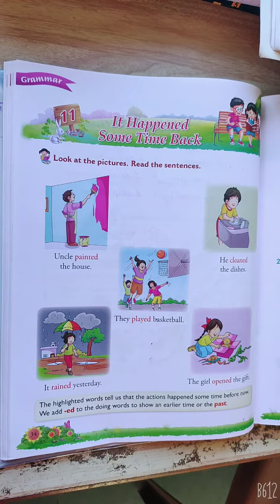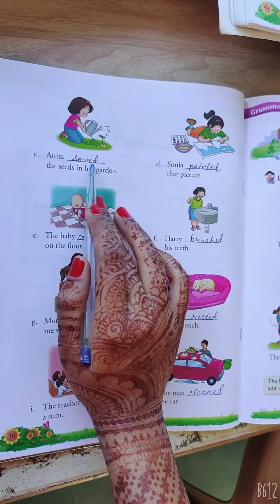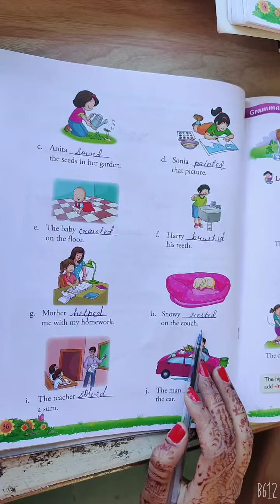English Grammar Class 1 Chapter 11